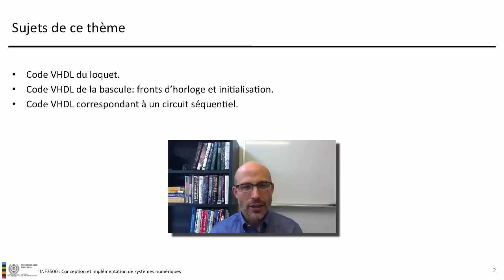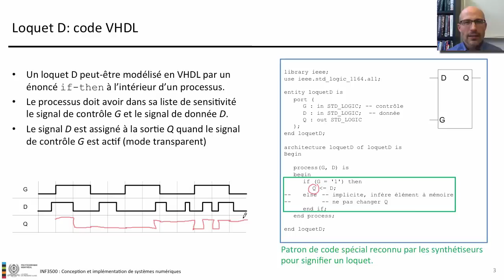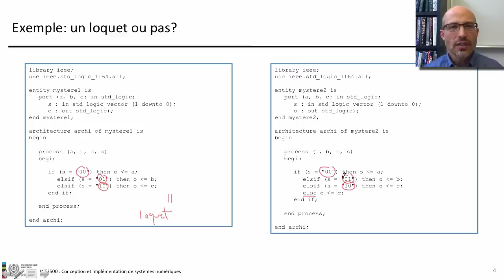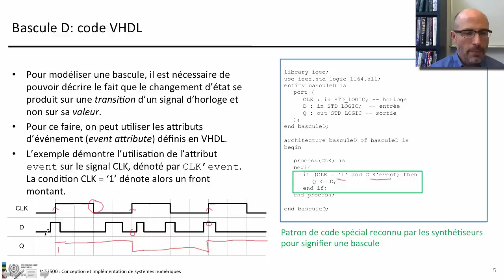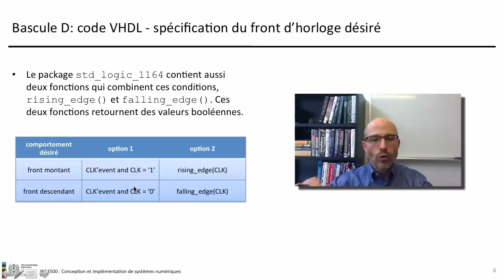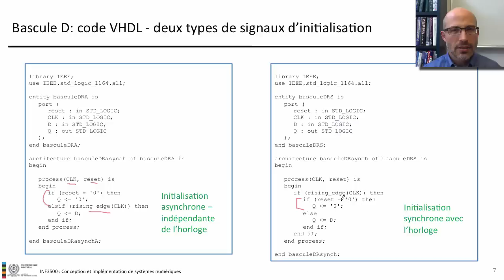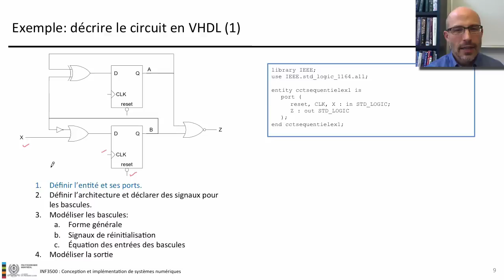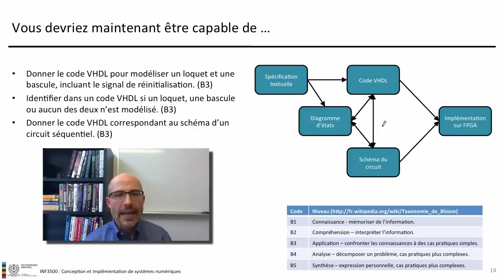0402VHDLsequentiel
début 0:00
contenu 0:06
loquet D 0:20
un loquet ou pas? 2:54
bascule D 3:11
fronts d'horloges 5:03
initialisation 6:34
exemple 7:01
sommaire 9:18